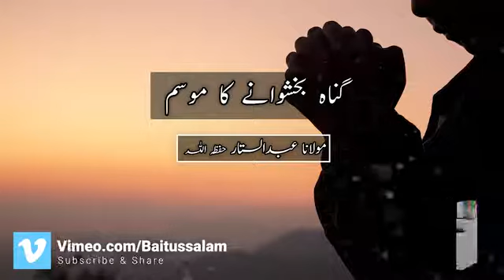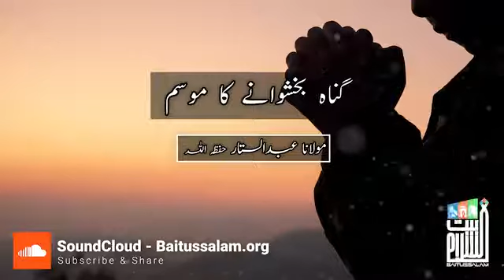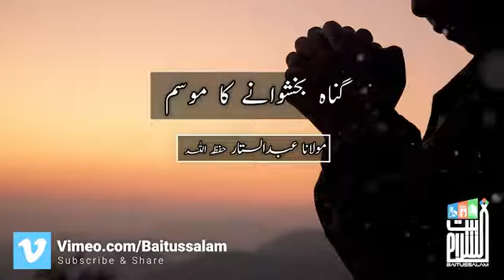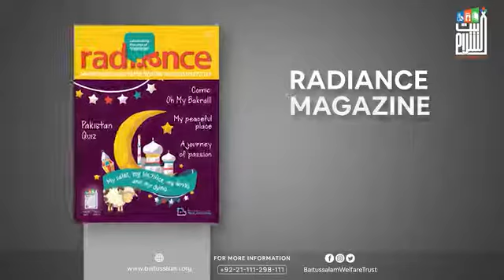Gunah Bakhshwany ka Mousam | Hazrat Maulana Abdus Sattar (DB).